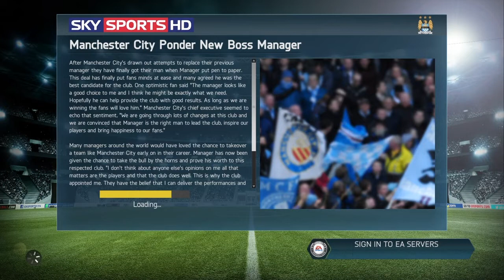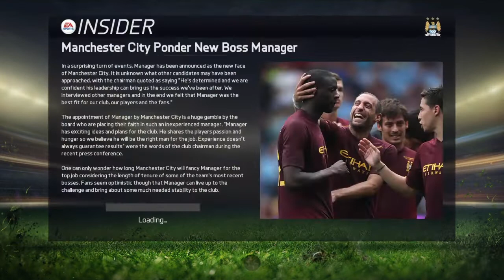FIFA CAREER MODE: WHERE IT WENT WRONG. FIFA 14 TO FIFA 19 CAREER MODE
We look at career mode on every FIFA since FIFA 14, which is where it started to go downhill in my opinion, to see just how much our game mode has been left to rot.